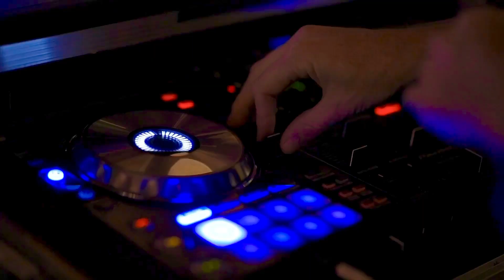«Це не є подвигом почати співати українською мовою тільки після 24 лютого»,- сказав Степан Гіга.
Це не є подвигом почати співати українською мовою тільки після 24 лютого.
А то «Перевзулися», заспівали одну пісню українською і здобули ще більшої популярності, - розкритикував співаків, що співали російською Народний артист України Степан Гіга

Степан Гіга не розуміє, коли українські артисти співають російською та він особисто ніколи не мав бажання прорватися до Росії, бо хотів зробити щось для своєї нації.

«Мені завджи розказувати, що я не формат. Я розумів, чого ні, бо не по руськи. Було серйозні пропозиції, але головне, щоб людина не зраджувала себе»-, розповів співак в інтерв’ю на ютуб каналі Розмова.

Та прикро, що наші українці хотіли би бути російськими артистами. Це є зрада.

"Зараз шапочка змінилася. Перевзулися і кожен розповідає, що вже відмовився від російських пісень. Ну і що? Хіба це якийсь подвиг? Це потрібно було з самого початку розуміти, для кого ти робиш, для чого ти робиш. Я вважаю так, раз ти робиш для росіян, то яке ти відношення маєш до українського шоубізу?" – сказав Степан Гіга.

Також артист додав, що тих, хто "перевзувся", український народ почав носити на руках, тоді як до україномовних зірок ставляться як до належного.

"Чомусь воно так є. Коли почали перемальовуватися хлопці, які мають відношення до шоубізу, вже починають співати по українськи. Їх підняли красиво, а тих, хто завжди робив український продукт, – хай собі робить", – сказав виконавець.

А Степан все вірно каже. Багато українських співаків співали російською. Наприклад, Монатік, Оля Полякова, Дорофєєва з Позитивом, Брежнєва взагалі тільки зрозуміла, що вона українка. Напишіть в коментарях, хто ще.

А ще Степан дивується, що люди кажуть, що вони російськомовні українці. Хто це? Звідки це може бути? Степан пишається, що змінилася свідомість нашої молоді. Це є нова генерація.